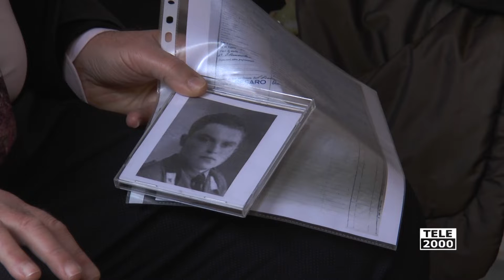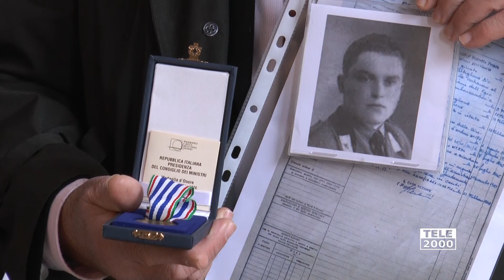Giorno della Memoria: in Prefetturaa Pesaro consegnate tre medaglie d'onore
Giorno della Memoria, cerimonia in Prefettura con la consegna delle medaglie d'onore alla memoria ai familiari di tre deportati